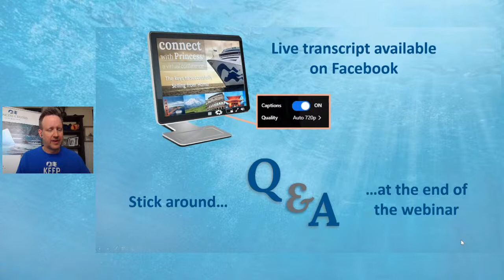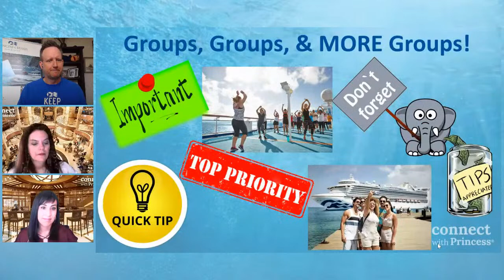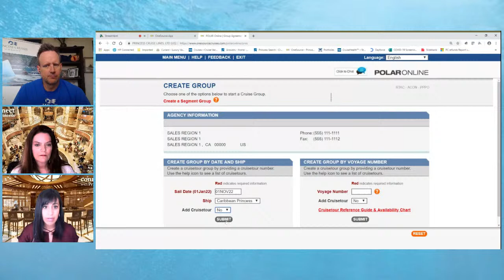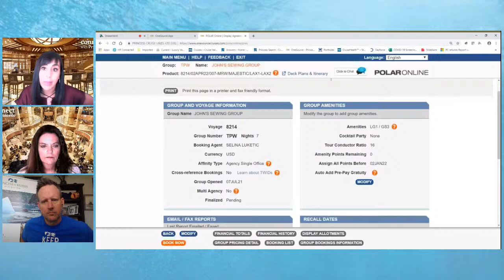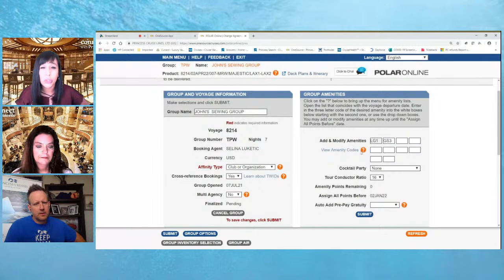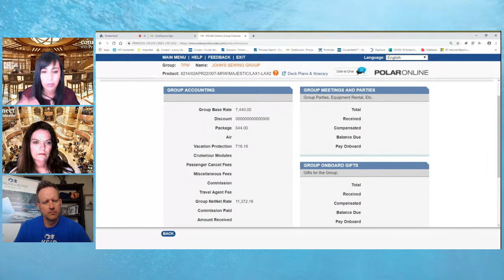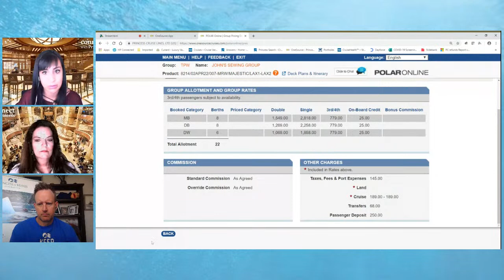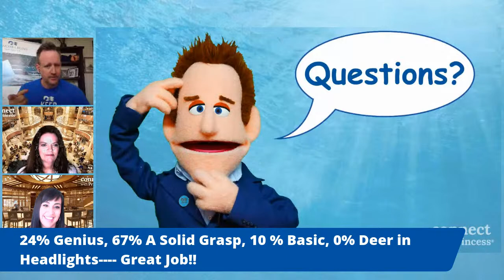Connect with Princess Webinar: How to book & manage Groups with POLAR Online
Do you always phone in to book and manage your groups? Well, tune in to next Tuesday’s Connect with Princess webinar, at 11am PT/2pm ET and you’ll be able to mange your group in POLAR Online® without even looking at your phone! I’ll be joined by our in-house POLAR Online® experts, Selina Luketic and Dana McCullough (Princess Business Development Managers), so submit your questions when you register so we (meaning they) can do the homework and get you the answers!